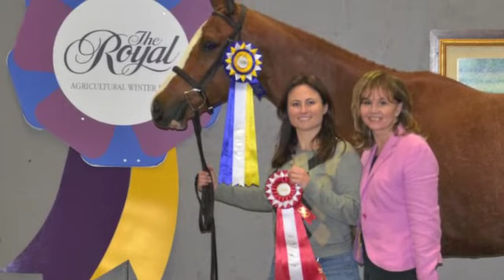Mia Amore - Royal Winter Fair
Extremely Flashy Hunter For Sale

6 year old, 16.3hh, Chestnut TB mare with 4 white socks and blaze

Mia Amore (shown under her registered TB name Italian Queen) won Thoroughbred Brood/Yeld Mare and Reserve Grand Champion Mare at the Royal Agricultural Winter Fair.

She is a classic beautiful mover - Champion hack division at Bronze shows this year.

Green o/f - pops around a 2'3" course - no stop or spook.  She is very easy to handle. Quiet at shows and on the trails.

Proven broodmare - both her foals are big with lots of chrome.